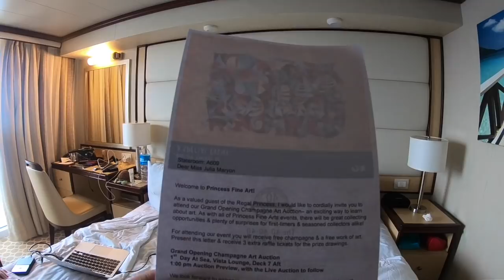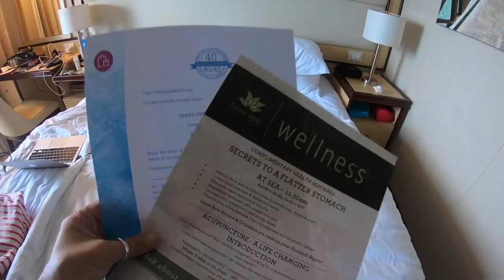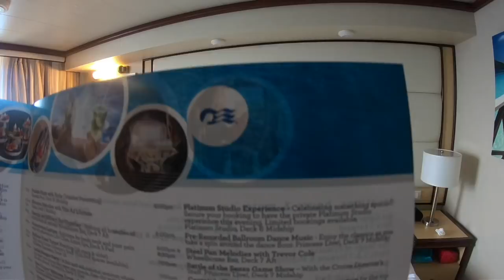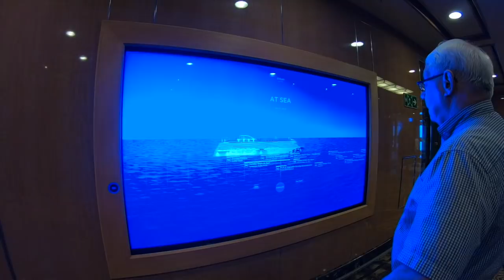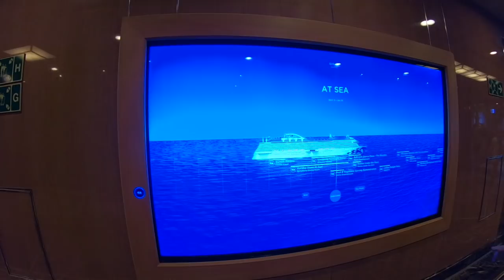Regal Princess Day 3 @ Sea SoloCruiser Cruise Vlog Ep 4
What to do on a sea day on Regal Princess. Regal Princess Cruise Vlog SoloCruiser